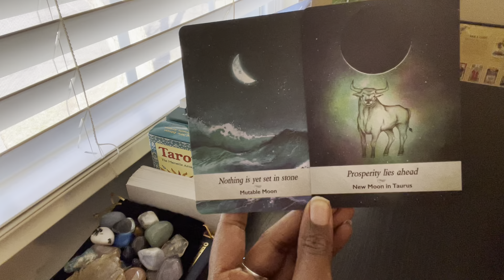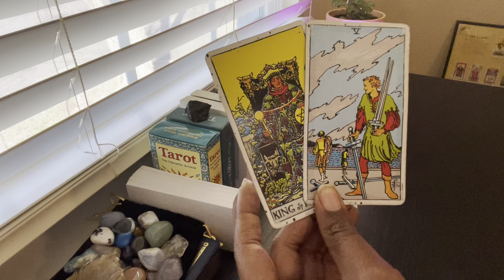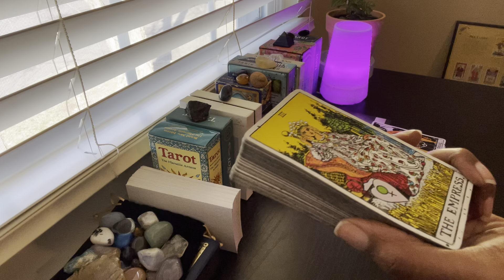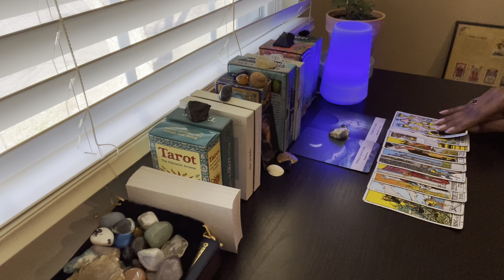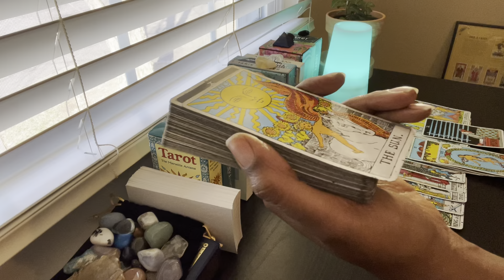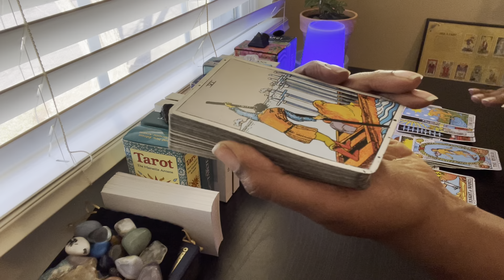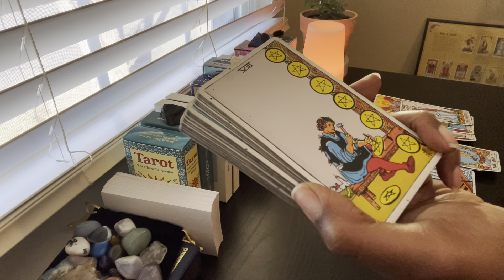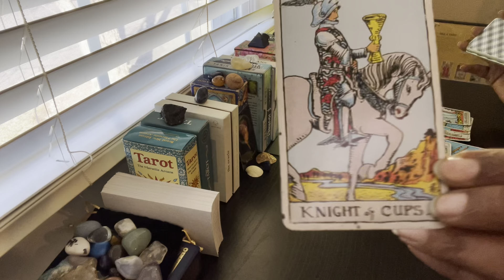Empress, I learned my lesson! Don’t give up on me! I’m doing the work! Our prosperity lies ahead!💞